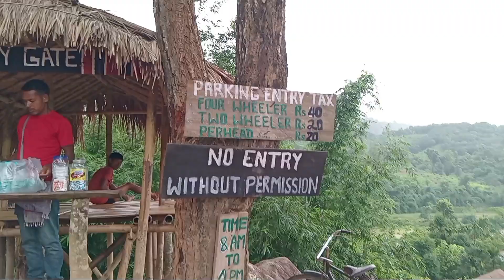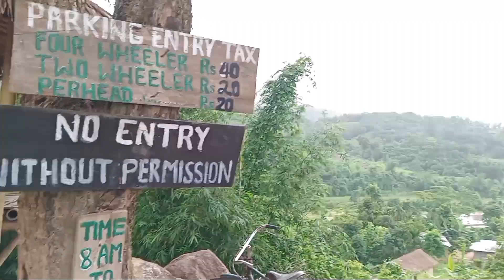Koila mati waterfall , অসমত কি নাই সকলো পাই অসমত? গোলাঘাটৰ পৰা ৩৭ KM আঁতৰত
এক মনোমোহা ঠাই আমি কি দৰে দেওবাৰৰ দিন তি পাৰ কৰিলোঁ চাওক গৰমৰ পৰা সকাহ পাবলৈকে গলোঁ কয়লা মাটি ,😊💞💞💞🙏